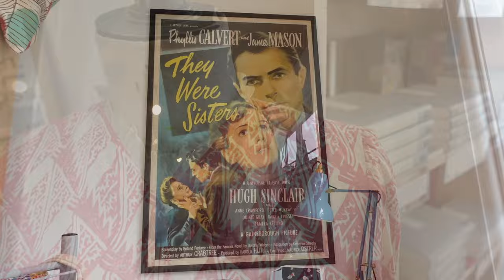Mila Jon Renau, From Memories to New Beginnings. Also Featuring Reese Noriko & Kai Rene Of Paris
Join me in celebrating my birthday with a few days away filled with laughter, joy and of course the excitement of selecting a new wig as a birthday gift - Dolce by Noriko of course!
I speak about developing special bonds with particular wigs over the years - especially Mila by Jon Renau. She, and a few others have accompanied me to numerous special occasions, capturing precious memories along the way.

I style an off the shoulder dress with:
Mila by Jon Renau in Hot Cocoa 8RH14
Reese by Noriko in Almond Spice R
Kai by Rene of Paris in Machoccino LR